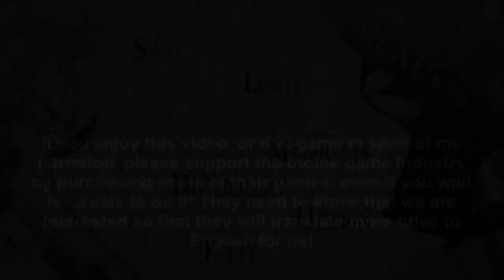Collar x Malice - Chapter 0 Part 12 (English translated narration)(graphic audiobook)(PS Vita)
You can see this video with it's original Japanese voices and English subtitles in this video on the translator irmoony's channel

We are only doing videos for chapter 0 as a way to advertise for this game since it is getting an official English release, mostly likely in 2017. Hope these entices you to buy it when it comes out!

You can also buy other English otome games to encourage companies to translate more titles for us in the future.